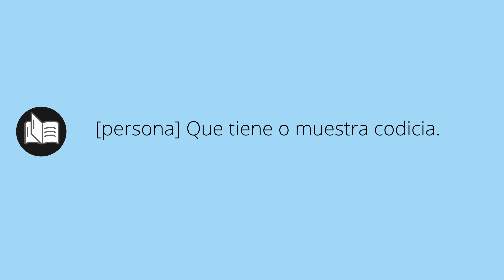Que significa CODICIOSO • codicioso SIGNIFICADO • codicioso DEFINICIÓN • Que es CODICIOSO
Que significa codicioso en español. Cual es el significado y definicion de codicioso. que es codicioso. codicioso definiicon en español. Todos los significados y definiciones del diccionario español.

Diccionario de la RAE (Kindle):
Diccionario de la RAE (Tapa dura):
Diccionario de primaria VOX:
Diccionario Esencial de la Lengua Española:
Diccionario Cambridge Español - Inglés: